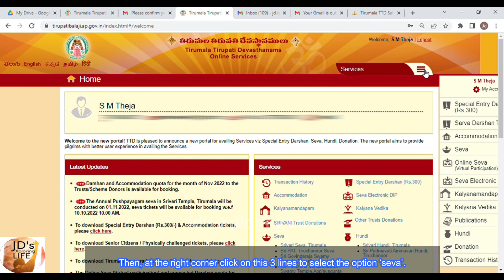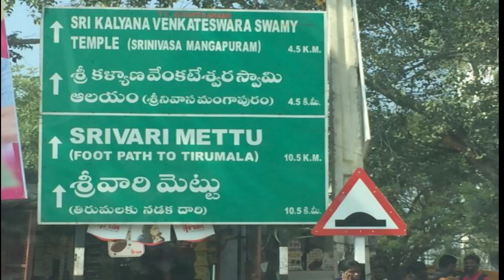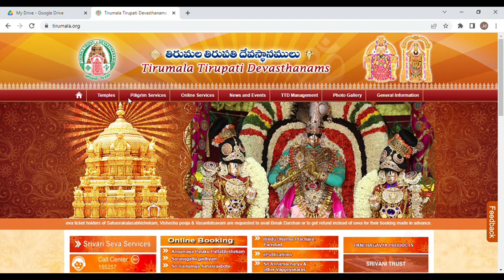Tirumala Darshan ArjithaSevas Quota released for month of December # Easy steps to book online #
డిసెంబరు నెలకు సంబంధించిన శ్రీవారి ఆర్జిత సేవలు
కల్యాణోత్సవం,
ఊంజల్ సేవ,
ఆర్జిత బ్రహ్మోత్సవం,
సహస్ర దీపాలంకారణ.
 సేవా టికెట్ల కోటాను ఈరోజు మధ్యాహ్నం 3 గంట‌ల‌కు ఆన్‌లైన్‌లో విడుదల.